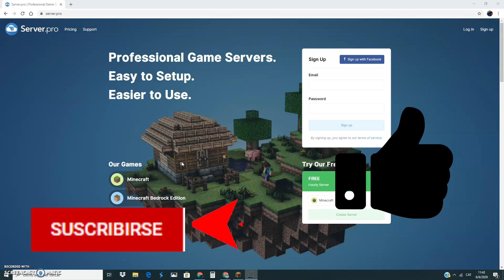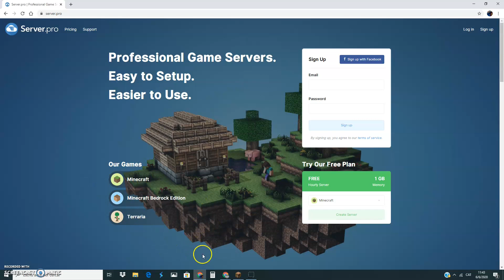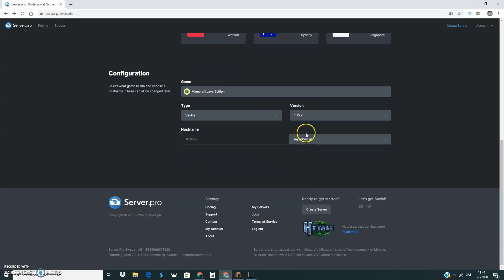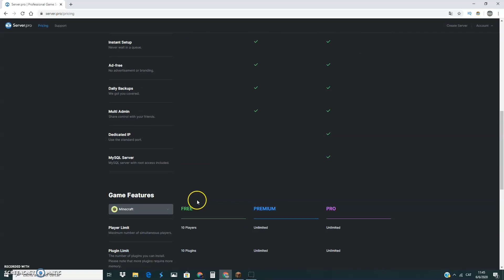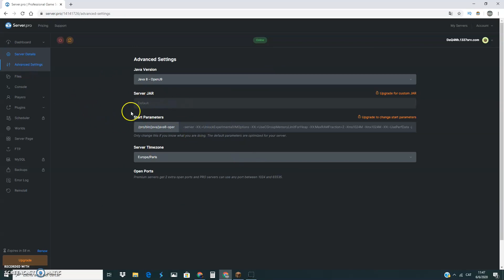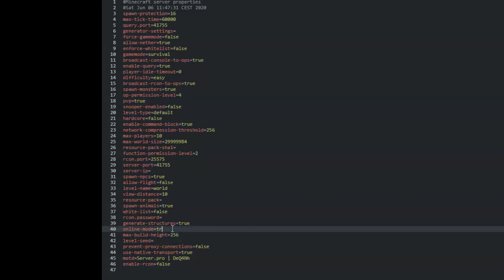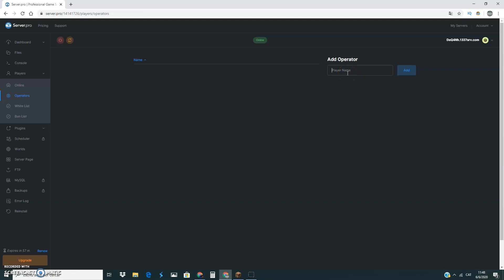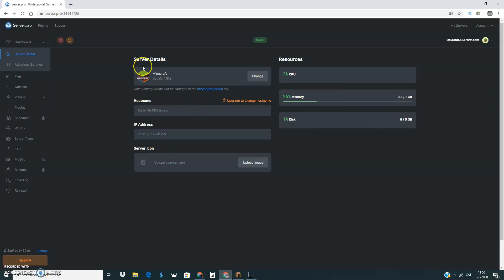✅Como CREAR un servidor MINECRAFT 1.15.2 Tlauncher GRATIS (con mods)✅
Hoy vamos a crear un servidor de Minecraft en la versión mas nueva que hay, la 1.15.2, con el Java Edition y el Tlauncher y todo  esto completamente GRATIS y con muy pocos pasos. Lo único que necesitamos es registrarnos en la web de server.pro y una vez registrados y con los pasos que os doy en el vídeo podreis crear el servidor para jugar con tus amigos a Minecraft. A ellos tambien les saldrá gratis entrar en tu servidor. A parte podrás poner mods gratis o pagando .  A mi personalmente me gusta este servidor de minecraft mucho porque va muy bien y es muy senzillo. La única pega que tiene es que el servidor lo has de reiniciar cada hora.

Ir al minuto 8:06 para entrar al servidor de minecraft

Para ver mas vídeos como este, darle al link que os dejo abajo.

Gracias por los Me gustas , comentarios y todas esas aportaciones que me ayudan muchísimo . Si también lo podeís compartir seria fantástico . Nos vemos en el  próximo video.